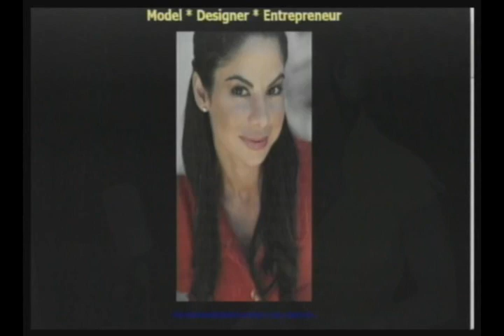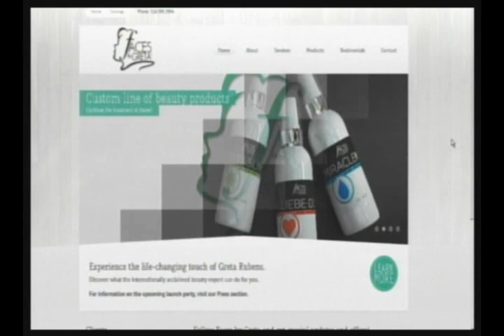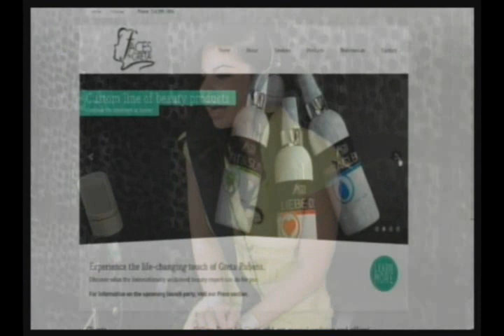Sexy Diva Erika Valdez Sits In For A Schmooze On 'Morning Coffee With Mario Show'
Morning Coffee with Mario Talk Show -- Sippin' & Schmoozin' (Interview Segment): It's Ladies Day, whoop whoop! Our own Brandy Flores co-hosts as beautiful ladies building their brands are the focus today. Sexy diva Erika Valdez visits with news to share, and the heat is on! Wake Up With Us! (06-18-12) THIS IS A PARTIAL EPISODE